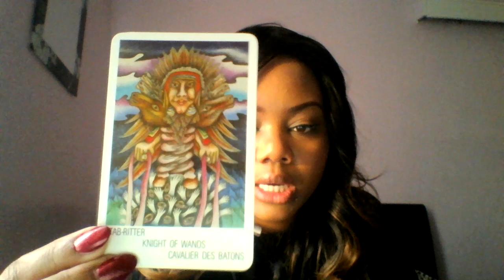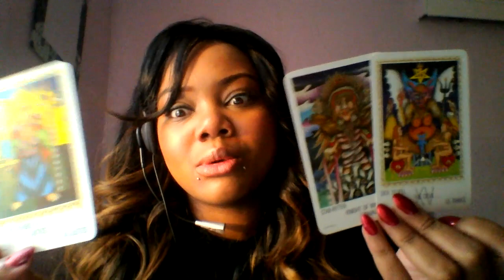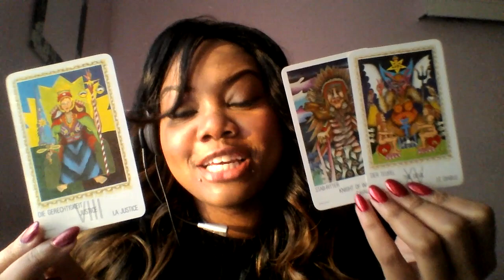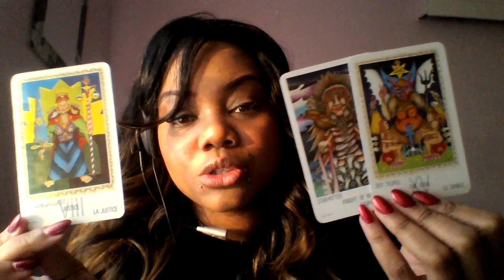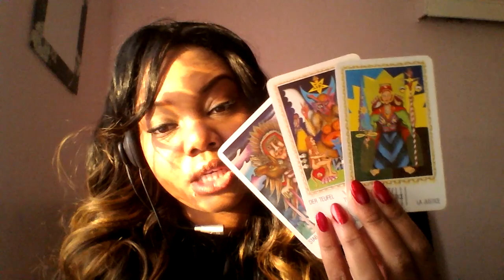Aquarius weekly tarot reading 21st-27th December